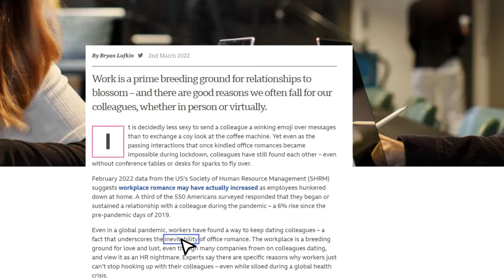Impara una lingua straniera con Netflix!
Guarda film e serie in inglese e altre lingue, traduci testo e sottotitoli con l'estensione eLang.
Insieme a eLang migliorerai il tuo livello linguistico. Migliora il tuo vocabolario e sviluppa le capacità di ascolto con i film.

Iniziamo a migliorare le tue abilità linguistiche:
★ Guarda Netflix, YouTube, Coursera con sottotitoli intelligenti in 2 lingue
★ Scegli il momento giusto del film con un elenco di sottotitoli
★ Usa le scorciatoie da tastiera per risparmiare tempo
★ Traduci velocemente qualsiasi parola o frase nel testo e nei sottotitoli

★ Scopri informazioni dettagliate su qualsiasi parola: i suoi sinonimi e la trascrizione
★ Ascolta la pronuncia corretta delle parole
★ Traduci in 102 lingue
★ Cerca e salva parole, frasi o righe di sottotitoli
★ Aggiungi parole sconosciute al vocabolario

🧑‍🏫 Sei un insegnante di lingue o un tutor? Dai un'occhiata a un assistente per l'insegnamento dell'inglese intelligente

E installa anche i nostri giochi e guarda i tuoi video e programmi preferiti sui dispositivi mobili:

Aggiungi l'estensione eLang al tuo browser e inizia a imparare le lingue straniere gratuitamente!